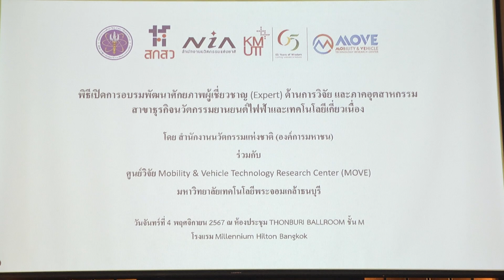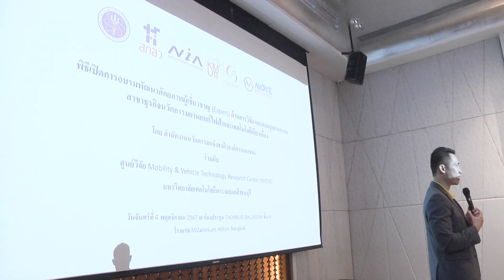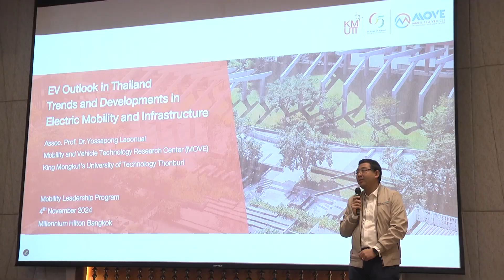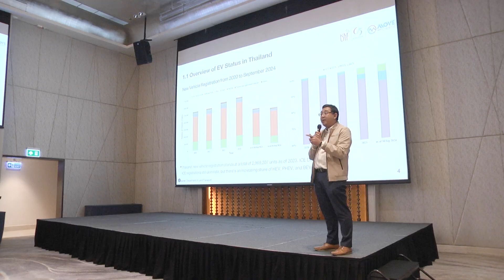มจธ.+ สนช. ร่วมพัฒนาศักยภาพบุคลากรในอุตสาหกรรมยานยนต์ไฟฟ้า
มจธ.-สนช. ร่วมพัฒนาศักยภาพบุคลากรในอุตสาหกรรมยานยนต์ไฟฟ้า เพิ่มทักษะนวัตกร การบริหารจัดการเทคโนโลยี นวัตกรรม การเงิน การลงทุน
เมื่อวันที่ 4 พฤศจิกายน 2567 สำนักงานนวัตกรรมแห่งชาติ (องค์การมหาชน) [สนช.] ร่วมกับ ศูนย์วิจัย Mobility and Vehicle Technology Research Center (MOVE) มจธ. จัดพิธีเปิดการอบรมพัฒนาศักยภาพผู้เชี่ยวชาญ (Expert) ด้านการวิจัย และภาคอุตสาหกรรม สาขาธุรกิจนวัตกรรมยานยนต์ไฟฟ้าและเทคโนโลยีเกี่ยวเนื่อง ณ โรงแรมมิลเลนเนียม ฮิลตัน กรุงเทพ สำหรับผู้บริหารระดับกลางขึ้นไปในหน่วยงานทั้งภาครัฐแลเอกชนในอุตสาหกรรมยานยนต์ไฟฟ้า ให้มีทักษะนวัตกร และมีความสามารถด้านการบริหารจัดการเทคโนโลยี นวัตกรรม รวมทั้งด้านการเงิน การลงทุน ผ่านหลักสูตร Mobility Leadership Program รุ่นที่ 1 ซึ่งมุ่งเน้นจัดการเรียนรู้และอบรมเชิงปฏิบัติการกับผู้ทรงคุณวุฒิระดับประเทศและนานาชาติ โดยในการอบรมครั้งนี้มีผู้บริหารเข้าร่วมอบรมทั้งสิ้น 25 ท่าน แบ่งเป็นหน่วยงานเอกชน 15 ท่าน หน่วยงานภาครัฐและรัฐวิสาหกิจ 4 ท่าน และมหาวิทยาลัยและหน่วยงานวิจัยอีก 6 ท่าน สำหรับพิธีเปิดในวันนี้ ผศ. ดร.กิตติ์ชนน เรืองจิรกิตติ์ ภาควิชาวิศวกรรมเครื่องกล คณะวิศวกรรมศาสตร์ มจธ. ได้กล่าวแนะนำหลักสูตรการอบรมพัฒนาศักยภาพผู้เชี่ยวชาญ และได้รับเกียรติจาก รศ. ดร.พงศ์พันธ์ แก้วตาทิพย์ ผู้อำนวยการสำนักพัฒนาระบบ ววน. และรักษาการผู้อำนวยการกลุ่มภารกิจพัฒนา ววน. ด้านความสามารถในการแข่งขัน สำนักงานคณะกรรมการส่งเสริมวิทยาศาสตร์ วิจัยและนวัตกรรม กล่าวแสดงความยินดี และคุณอภิวัฒน์ ถาวรแก้ว นักพัฒนานวัตกรรม ฝ่ายนวัตกรรมเพื่อเศรษฐกิจ สำนักงานนวัตกรรมแห่งชาติ (องค์การมหาชน) กล่าวถึงบทบาทหน้าที่ของสำนักงานนวัตกรรมแห่งชาติ (องค์การมหาชน) ในการสนับสนุนการพัฒนานวัตกรรมด้านยานยนต์ไฟฟ้า อีกทั้งยังได้รับเกียรติจาก รศ. ดร.ยศพงษ์ ลออนวล ผู้ช่วยอธิการบดีฝ่ายพัฒนาความยั่งยืน และหัวหน้าศูนย์วิจัย Mobility & Vehicle Technology Research Center (MOVE) มหาวิทยาลัยเทคโนโลยีพระจอมเกล้าธนบุรี (มจธ.) กล่าวต้อนรับและเปิดการอบรม พร้อมด้วยบรรยายพิเศษหัวข้อ “สถานการณ์ยานยนต์ไฟฟ้าของไทยและการกำหนดภาพฉาย เพื่อคาดการณ์อนาคต” สำหรับกิจกรรมในช่วงบ่าย คุณวิสาข์ ถนอมทรัพย์ ผู้เชี่ยวชาญด้านการพัฒนาองค์กร และคณะกระบวนกรได้จัดกิจกรรม “Ice-breaking การเรียนรู้แบบ SMART Goal และการวิเคราะห์ตนเองด้วย GROW Model” เพื่อให้ผู้บริหารที่เข้าร่วมอบรมในหลักสูตรได้ทำความรู้จักกันมากยิ่งขึ้น